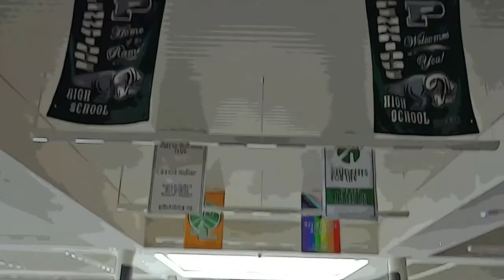Daily Ramble S10 E86 | 5/14/21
Intro Produced by Caleb Lawrence
Cast (In Order Of Appearance)
Gianna Ragomo - Weather & Lunch
Maddie Brown - Friday Shoutout
Colin Monahan - Main Office 1
Conrad Frisch - Main Office 2
Zach Jacobson - Sports
Liv Lowery - Teachers & Clubs 1
Liv Stolarski - Teachers & Clubs 2

Production
Jeremy Friedman - Executive Director
Tyler Menzel - Technical Director
Emily Amsden - Studio Director
Amanda Baranowski - Camera Operator
Caleb Lawrence - Audio Engineer
Jayson Flamer - Graphics Technician
Lily Lawless - Teleprompter Technician